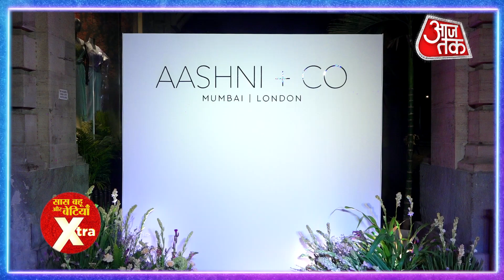Riteish, Genelia, Sobhita and Many B-Town Celebs Attended The Launch of Aashni+CO in India | SBBXtra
- Fitness & Welness